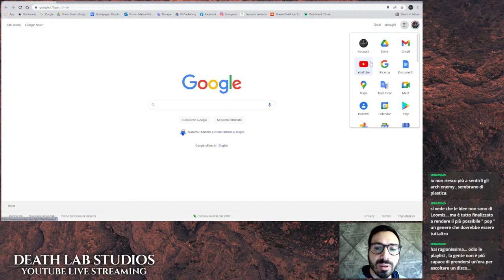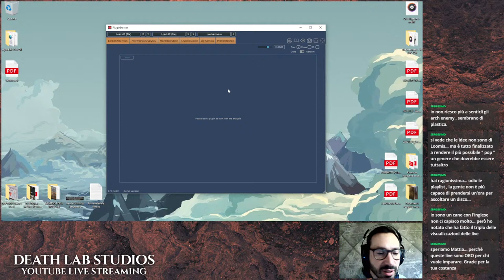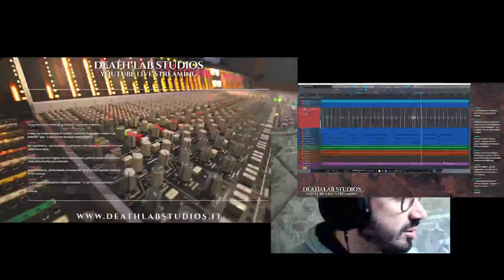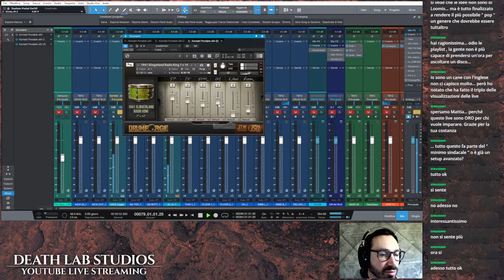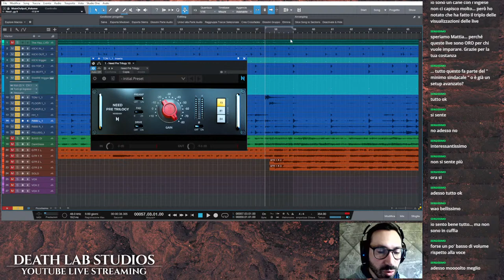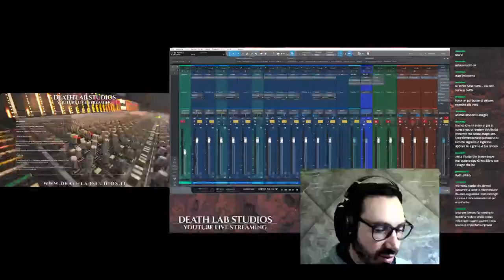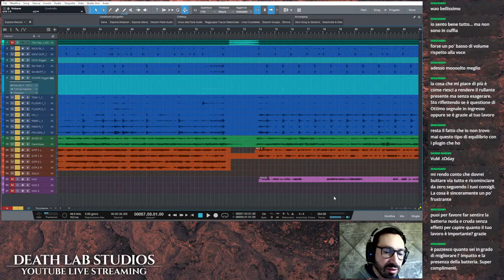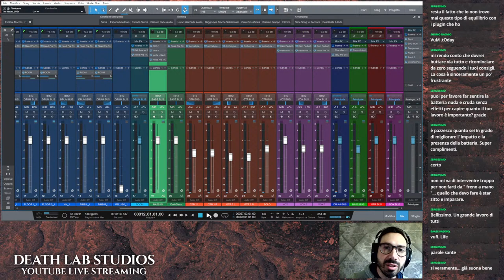FIX & PREPARE Thrash-Death Metal project for mixing ITB in homestudio - [ITALIAN]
Organizzare, ottimizzare e preparare un progetto Thrash-Death Metal per la fase di mix ITB.
Editing, quantizzazione della batteria, gain staging all'interno di emulazioni analogiche e bilanciamento volumi, creazione di bus strumenti e catena di mastering per l'ascolto.